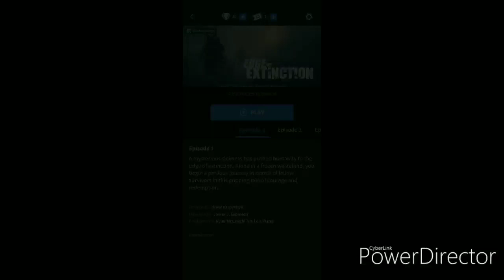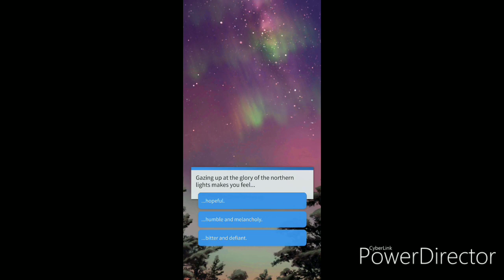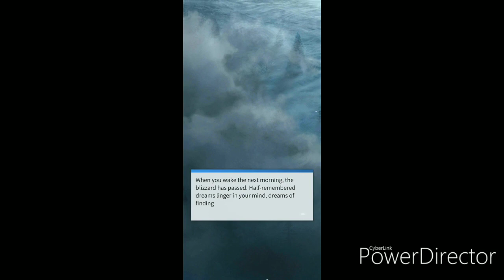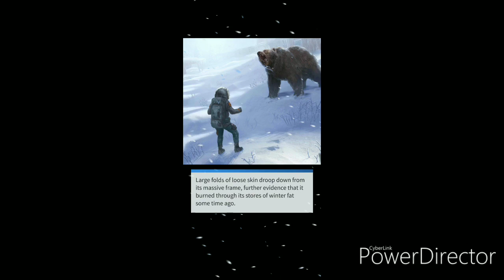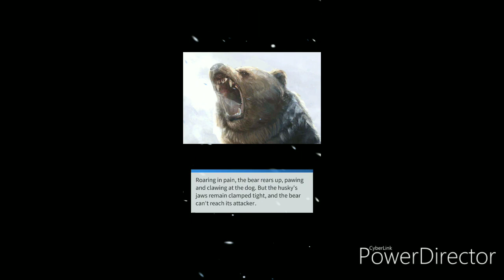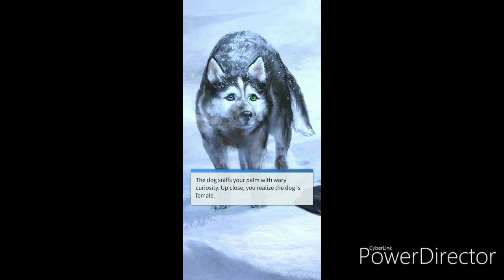Storyscape Edge of Extinction - Episode 1